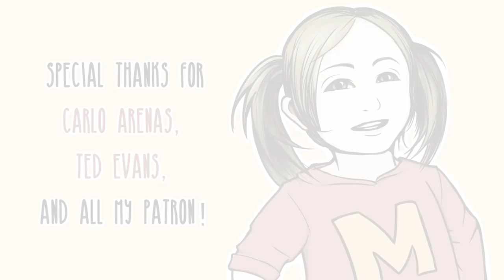Heart Softening Theme | Suikoden II HQ (Guitar cover by Mel)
Title: "Heart Softening Theme" Suikoden II Headquarter theme 1
Original composer: Miki Higashino

Thanks for your support:
Carlo Arenas,
Ted Evans,
and all my patrons!

Sincerely,
Meliani a.k.a MelSickScreamoAnnie :)